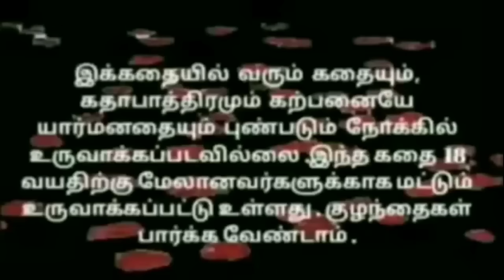பூமாரியில்லாத வாழ்க்கைவேண்டான்னு உலகத்தைவிட்டுப்போகும் சிறுவண்டு